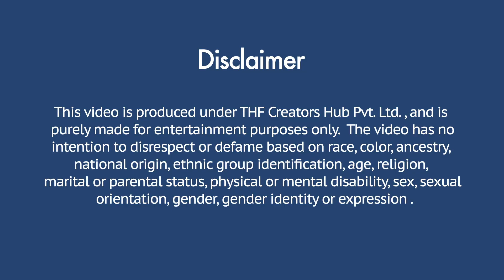Pregnant Prank With Boy |The Prank Express | Khyati Sharma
Khyati Sharma - @khyati_sharma21

Produced By : THF Creators Hub Pvt. Ltd
Performed By : Khyati Sharma
Concept By : Khyati Sharma
Graphics : Sahil Sharma
Edited by : Mayank janoti